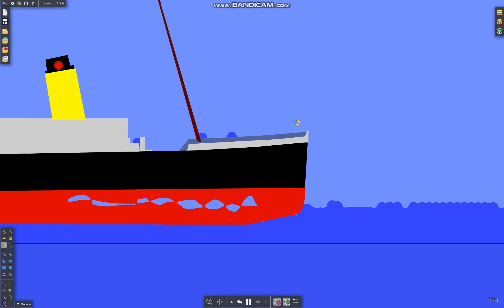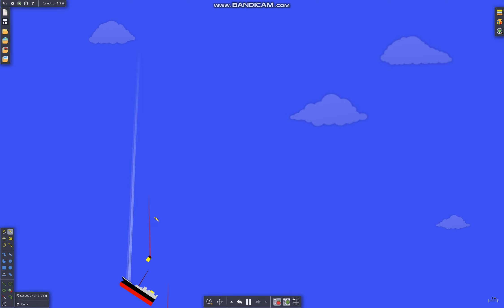The Sinking Of The Titanic In Algodoo Remastered (and faster) 500 / 600 subs special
its remastered... the titanic feels more pain (bruh)